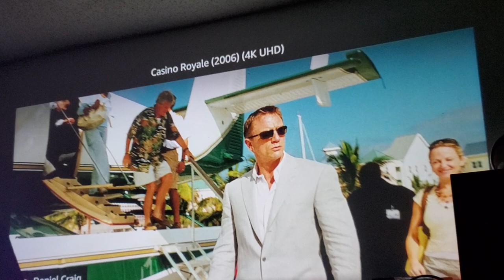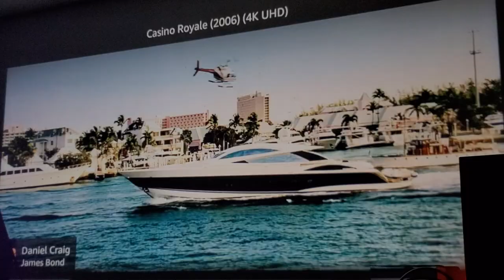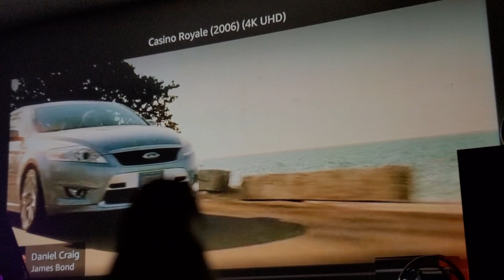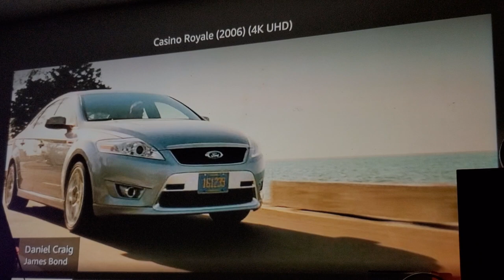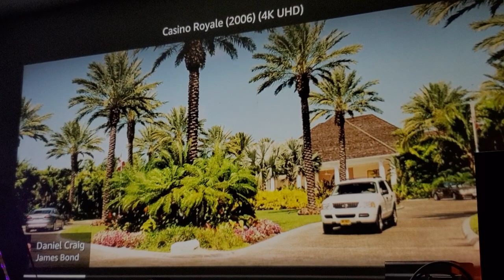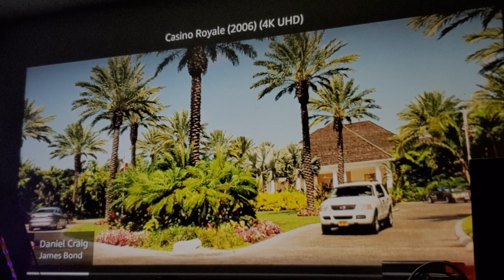Projectors are made for Movies 🎬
There is no doubt in my mind , that the best way to experience Movies , is with a pretty Good Movie Projectors 👌 & especially during these Pandemic uncertainty times , Projectors are back & needed now more than ever .